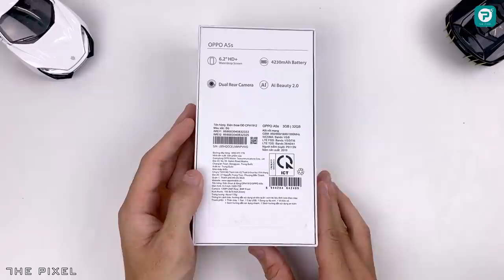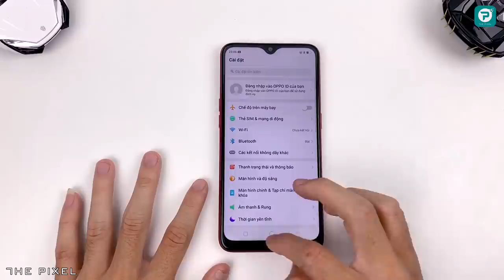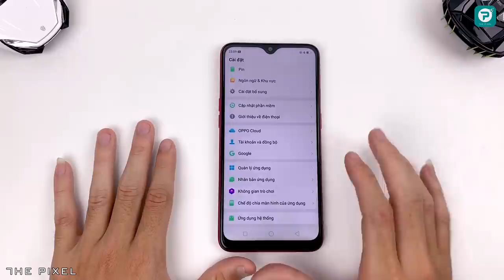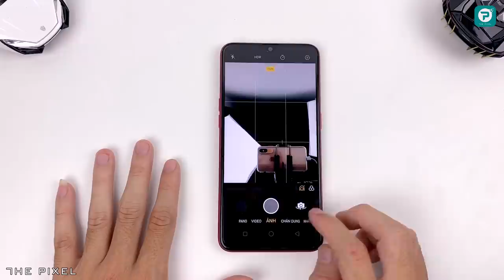Mở hộp OPPO A5s: Bình mới rượu cũ thay thế OPPO A3s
OPPO A5s là phiên bản kế nhiệm cho người anh em rất nổi tiếng trong năm 2018 là OPPO A3s. So với OPPO A3s, OPPO A5s có nhiều thay đổi về mặt thiết kế bên ngoài với mặt lưng được bo tròn nhiều hơn nên cảm giác cầm nắm OPPO A5s sẽ tốt hơn rất nhiều so với OPPO A3s. Ngoài ra OPPO A5s sẽ có màn hình giọt nước thời thượng trong tầm giá rẻ thay cho màn hình tai thỏ chiếm nhiều diện tích hiển thị như OPPO A3s.

Tuy khác biệt về mặt thiết kế nhưng bên trong thân máy A5s và A3s thì thông số gần như không thay đổi quá nhiều ngoài việc OPPO thay đổi vi xử lý Snapdragon 450 trên A3s sang Helio P35 cho A5s. Việc thay đổi này chưa biết là tốt hay tệ vì Snapdragon 450 nếu nhìn vào điểm số Benchmark thì có thể thấy nó vượt trội hơn so với Helio P35 mới trên OPPO A5s. Mời các bạn cùng theo dõi video: "Mở hộp OPPO A5s: Bình mới rượu cũ thay thế OPPO A3s"